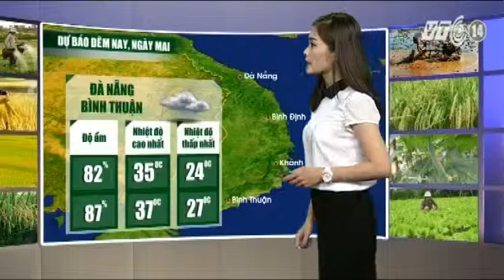VTC14_Thời tiết Nông vụ ngày 03.07.2014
(Truyền hình VTC14) - Thời tiết Nông vụ ngày 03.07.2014